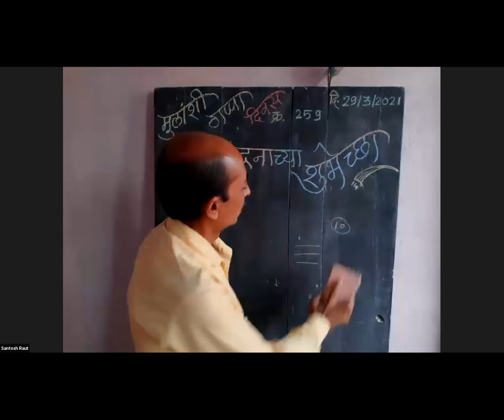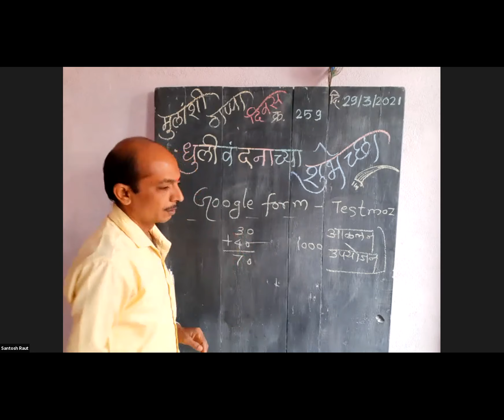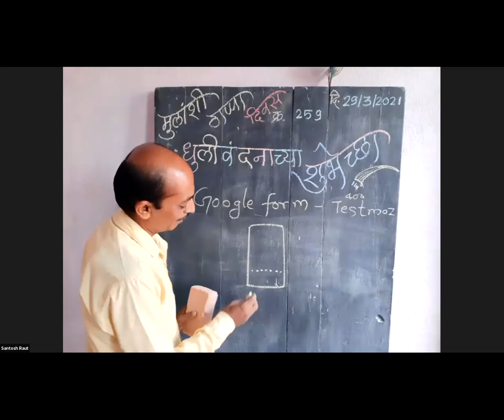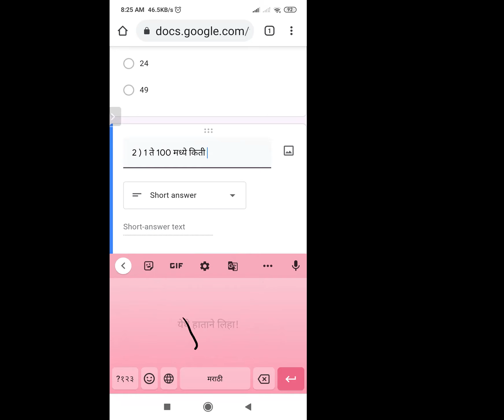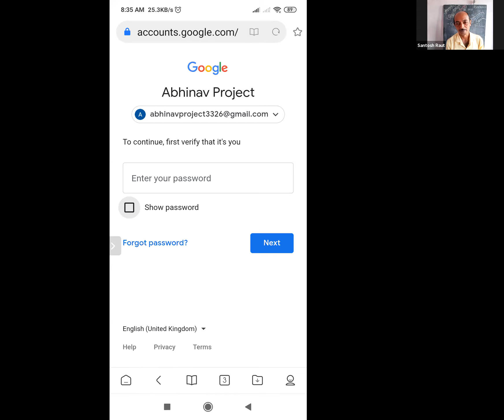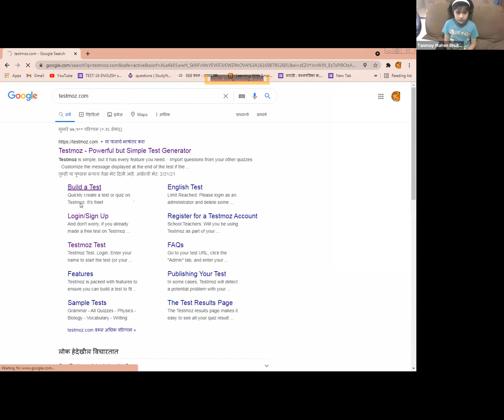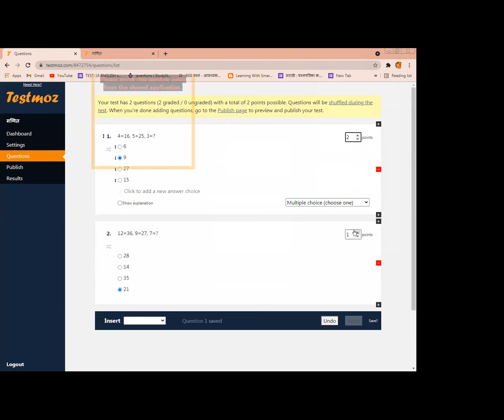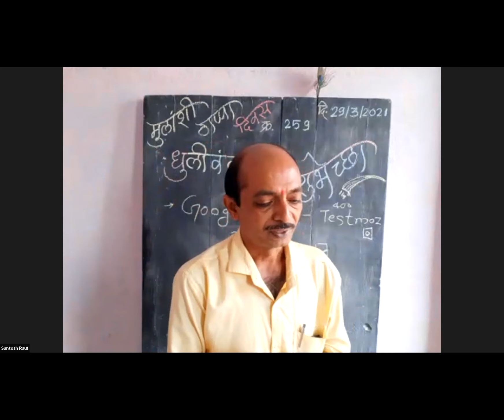Online Test शिकूया प्राथमिक वर्गातील विद्यार्थ्यांकडून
मुलांशी गप्पा दिवस क्र.259 दि. 29/3/2021
धुलिवंदनाच्या हार्दिक शुभेच्छा.
आजच्या तासिकेत मुलांशी गप्पा Virtual Class मधील अभिनव शेलार इ.5 वी  व  कु. प्रांजल भूतकर इयत्ता दुसरी या तंत्रस्नेही विद्यार्थ्यांकडून Google form व Testmoz.com द्वारे Online Test कशी बनवायची ? ते जाणून घेवू.